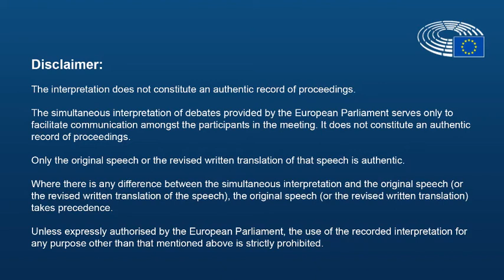COVID-19 crisis management and the recovery plan - Olgierd Geblewicz, President of EPP-CoR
Olgierd Geblewicz, President of EPP-CoR at the 139th CoR Plenary Session
talking about COVID-19 crisis management and the recovery plan